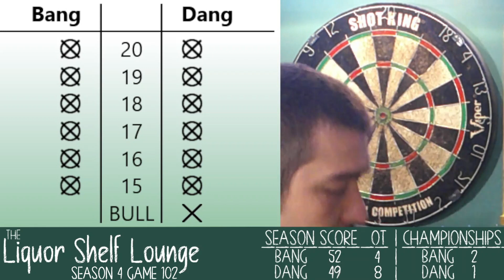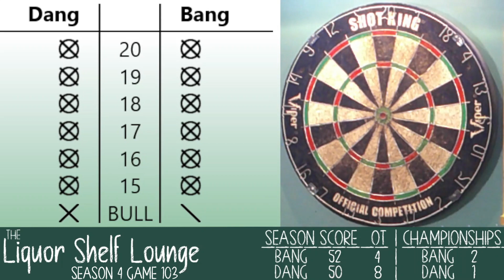Dart League | Season 4 | Ep. 24 | Games 100, 101, 102, 103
Bang is hanging on to a one game lead as we lead off with game 100 of the season. Bang gets 3 huge wins out of 4 this episode to push his lead to 3!

Rules:

162 game season, first to 82 wins is the champion

No slop

Play from 20s to Bullseye i.e. you must close out 20s before moving on to 19 etc.

No score

The player who throws last has the control. If it is tied at bullseyes, the second player gets a chance even if the first player gets a third bullseye, however, if the first player doesn't get a bullseye and the second player does, the second player wins.

Same rules apply for overtime except we only throw one dart at a time.